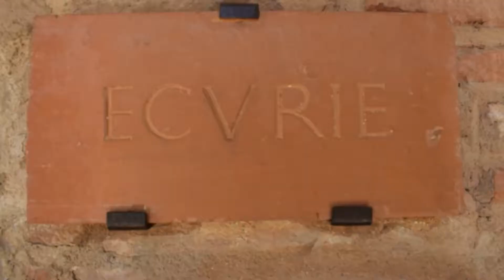ON VISITE LA FORTERESSE DE SALSES LE CHATEAU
Visite du château de Salses le Château dans les Pyrénées-Orientales